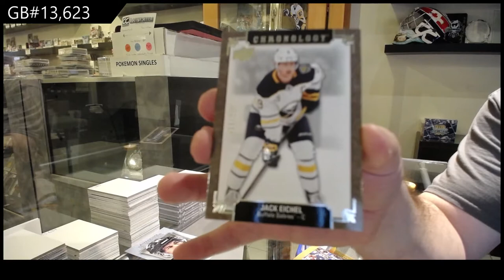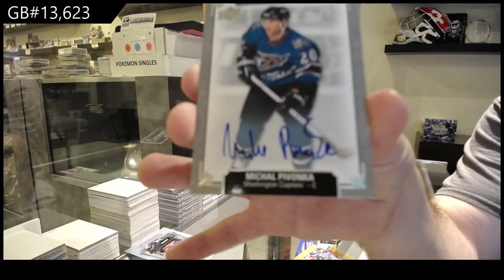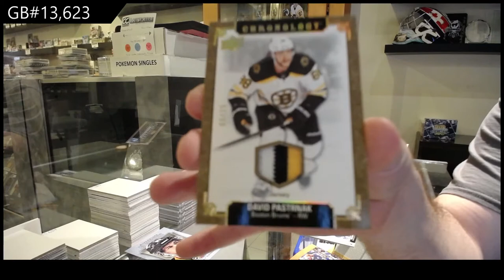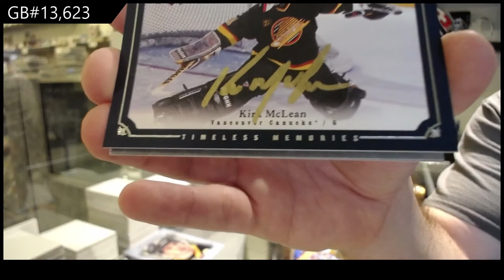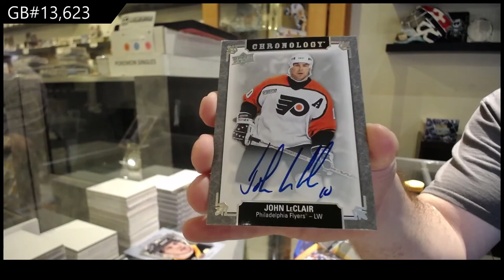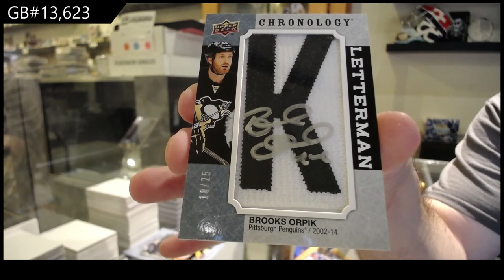19-20 Upper Deck Chronology Hockey 4 Box Break - C&C GB #13,623